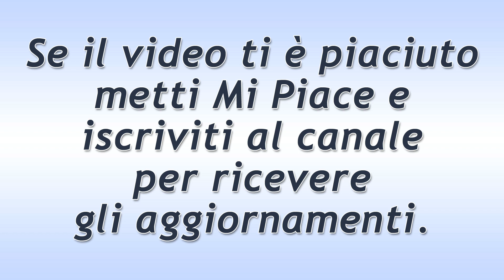Una Vita Puntata del 28 Settembre 2019! Samuel e Lucia Sempre Più Vicini!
Una Vita trama puntata di oggi sabato 28 Settembre 2019.
Alcuni mesi dopo, tutti i residenti di Acacias ricevono con gioia la notizia dell’inaugurazione delle Gallerie Alday, il progetto che Samuel e Lucia hanno portato avanti con così tanto impegno. C’è molta vicinanza tra i due anche se entrambi precisano che si tratta soltanto di una profonda amicizia. Antonito ritorna solo da Cabrahigo.